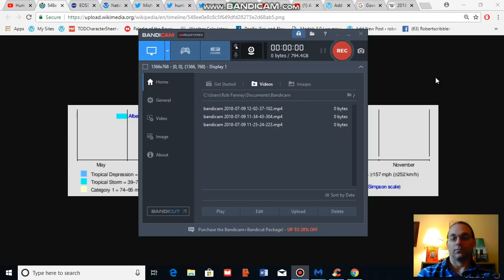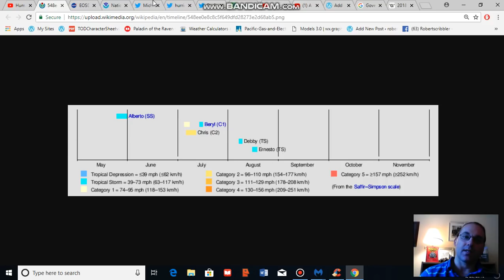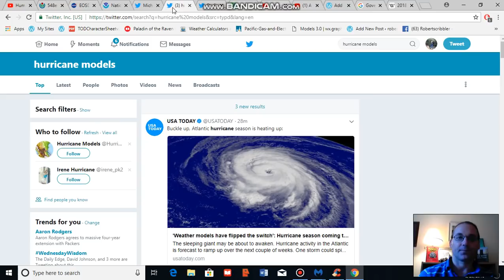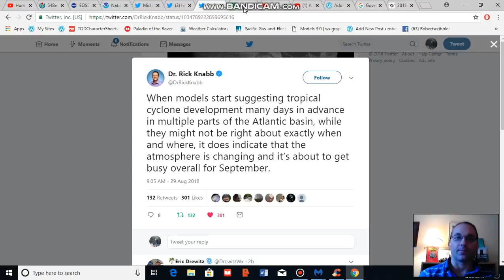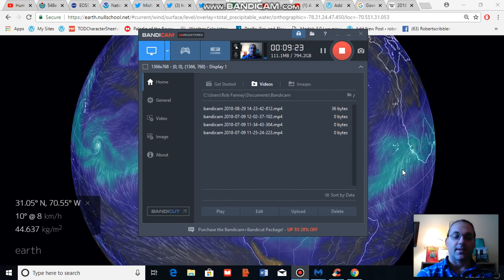Warning From Models: Atlantic Hurricane Season is About to Heat Up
Forecast models are indicating that the North Atlantic is much more likely to produce storms as we move into September. In the above video blog, we provide an analysis of the underlying climate and climate change related conditions that may influence the intensity of storms that do form.